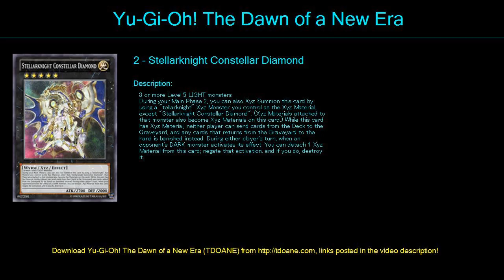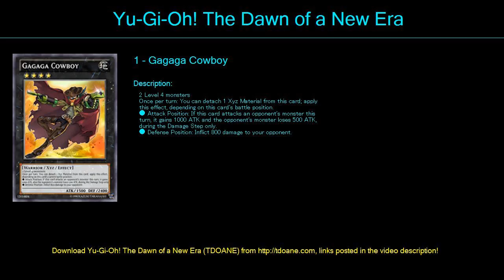Serapharknight Deck Profile May 2016